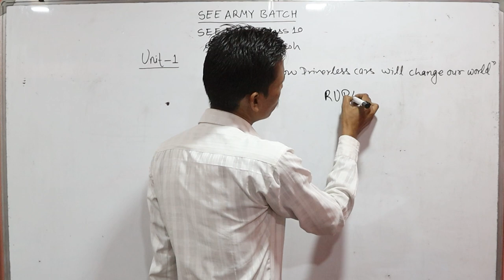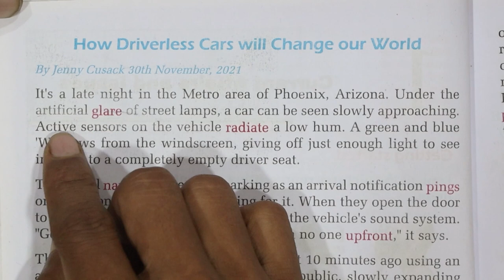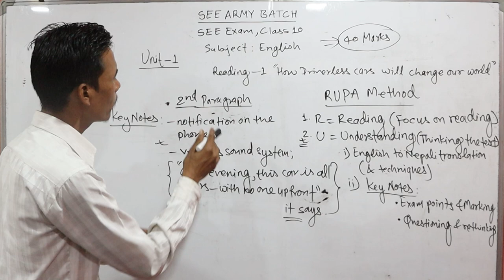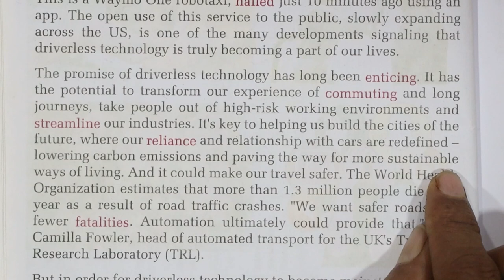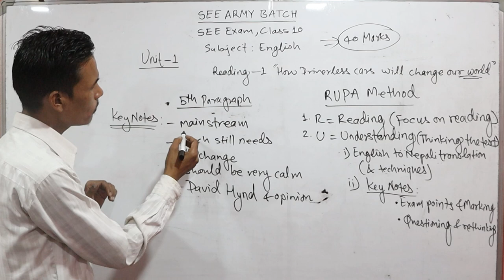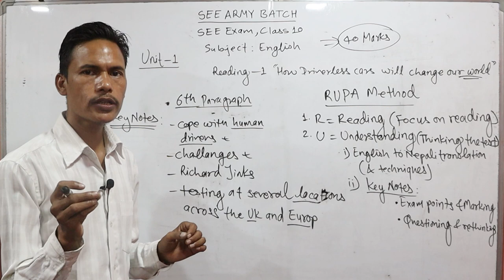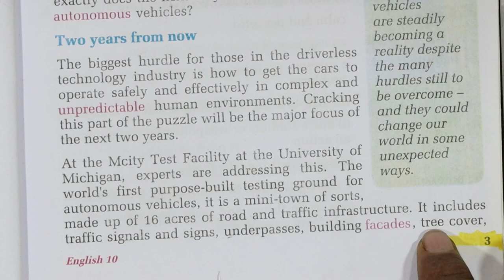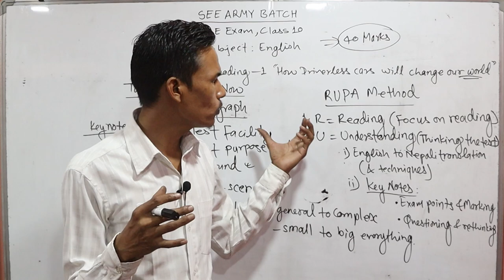RAJMAN EDUCATION - Class 10 English | How driverless cars will change our world | Complete Chapter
Class 10 English Unit 1 How driverless cars will change our world full video class for class 10 Exam preparation. How driverless cars will change our world full class is taught in English and Nepali language both on this video for class 10 students of Nepal.

Unit 1 Current Affairs and Issues
Reading 1~ How driverless cars will change our world
Video: How driverless cars will change our world Teaching Video (Part 2)
Prep: Class 10 Exam or SEE Exam
Course: SEE ARMY BATCH
Mission: A Plus (A+)

🎯 IMPORTANT LINKS
Latest Video Links (नयाँ भिडियोहरु):

💎About Coaching
►Teacher : Rajman Sir
►Address : Kohalpur Municipality-3, Kirankhola, Banke, Lumbini Province